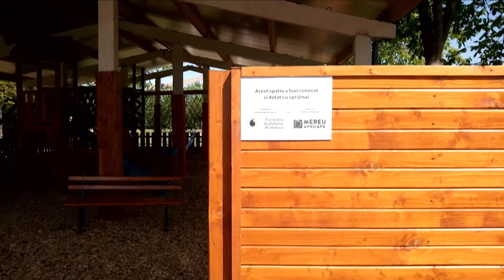„Ajută un sat. Schimbă o țară” - „Învățăm jucându-ne” la școala primară din Voiteg, Timiș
Proiectul face parte din „Ajută un sat. Schimbă o țară”, desfășurat în parteneriat cu Fundația Vodafone România.